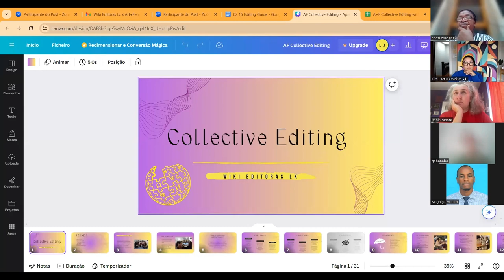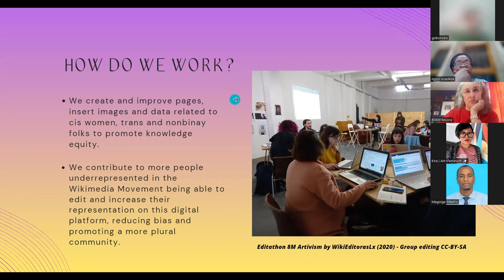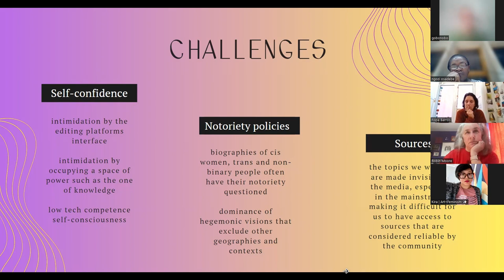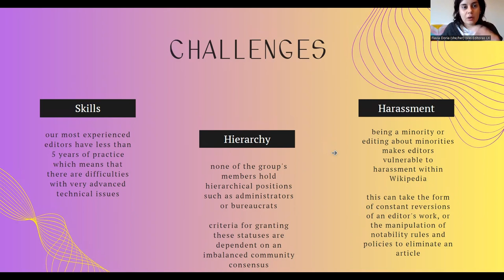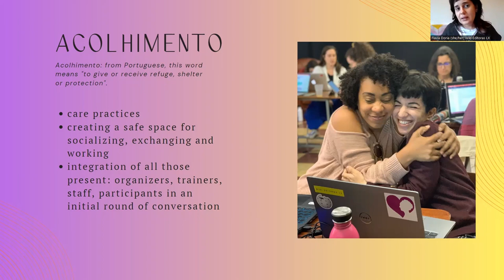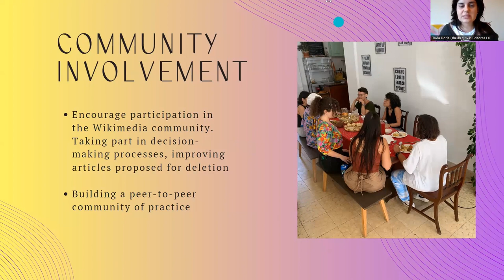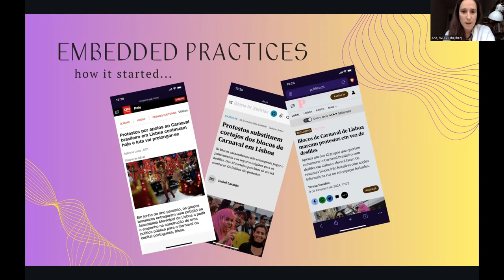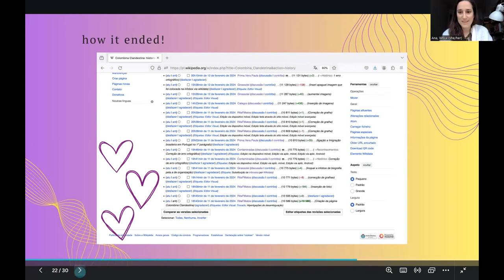Collective Editing with Wiki Editoras Lx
This video was recorded as part of Art+Feminism's 2024 Virtual Editing Table Series. As feminist Wikipedia editors, our strength is in collective action. In this presentation, Portugal-based group Wiki Editoras Lx discusses strategies for editing together on Wikipedia.

About our Year 11 programming:
Throughout our 2024 campaign, we invite you to join us and other feminist Wikipedia editors at our virtual editing tables. Hosted monthly and on various language Wikipedias, the Art+Feminism virtual editing table is an opportunity for new editors to learn to edit and for more experienced editors to connect with each other. On select dates we’ll have specialty workshops hosted in collaboration with librarians, art writers, and Wiki groups.